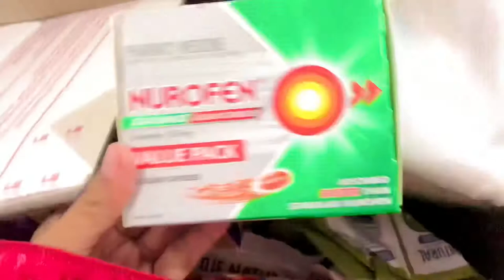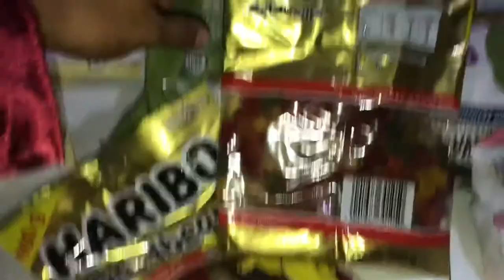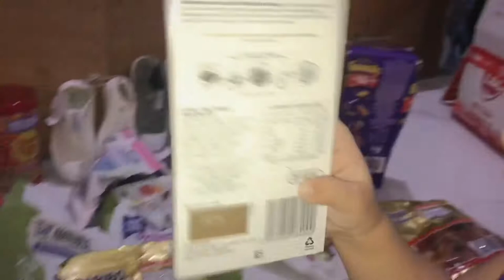UNBOXING PACKAGE FROM AUSTRALIA TO PH | Liza's Life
Hey guys
I'm here again for another vlog this actually quick vlog ..
I just wanna share what my usually got from my Partner ♥️🥰
Thank you baby for sending . Love Love